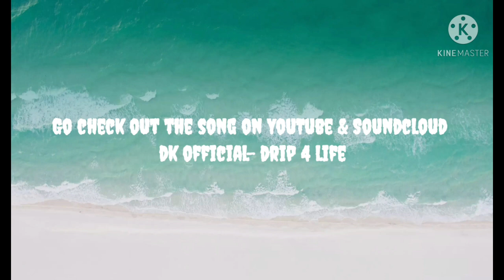Foushee - Gold Fronts Feat. Lil Wayne (Official Reaction Video)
Follow The Instagram @Dkcmob